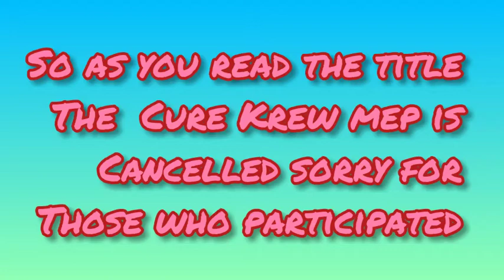the cure Krew mep is cancelled